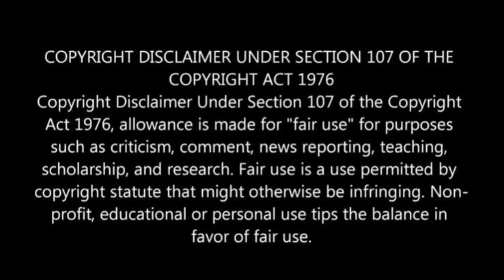সত্য ঘটনা অবলম্বনে || কালো জাদুর ভয়ানক কাহিনী - Bayi Ajaib Movie এর বাংলায় Explanation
Black Magic Movie Explain 2023
Bayi Ajaib Movie Explain in Bangla
Bayi Ajaib Movie Explanation
Bayi Ajaib black magic movie explain
Bayi Ajaib 2023 Movie explain in bangla

A newly rich and recently married man's comfortable life threatens to crumble when his infant child is possessed by an unholy spirit with a grudge.

I will look into the concern and try to do the necessary.